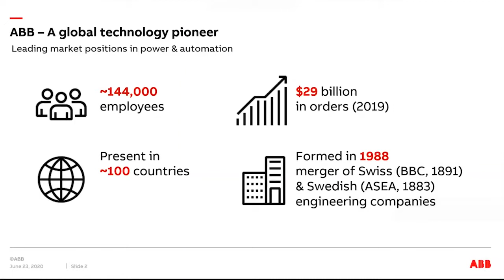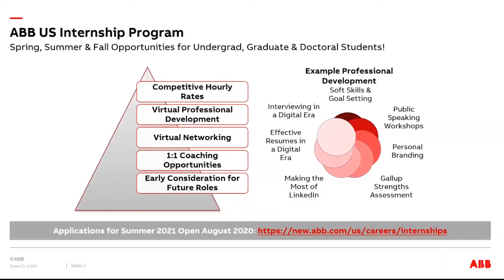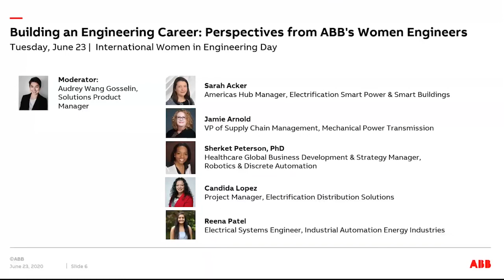Building An Engineering Career - Perspectives from ABB Women Engineers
In recognition of International Women in Engineering Day, ABB hosted the "Building an Engineer Career: Perspectives from ABB's Women Engineers" webinar.

At ABB, engineering careers can take a variety of shapes and forms, and we showcased the possibilities by interviewing women who are in different stages of their careers and represent the four businesses of ABB:

- Electrification
- Motion
- Robotics
- Industrial Automation